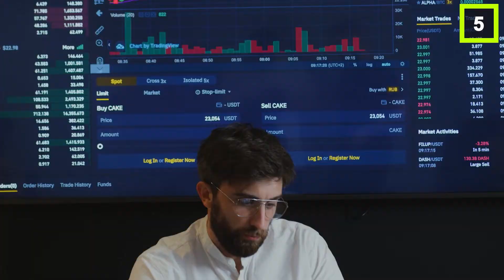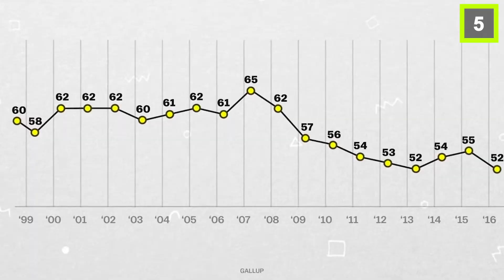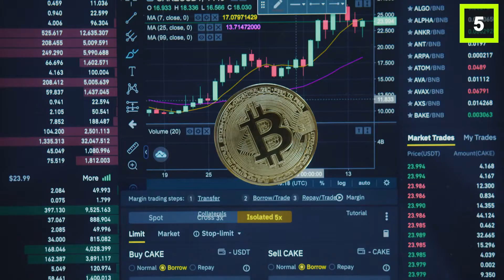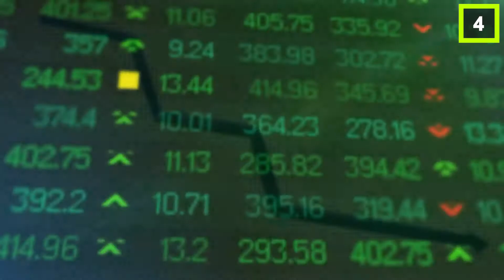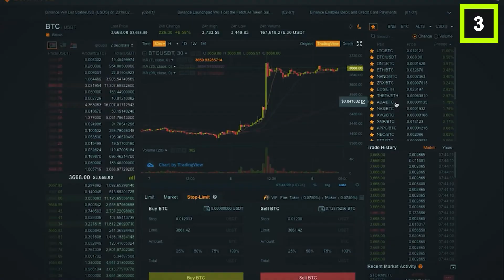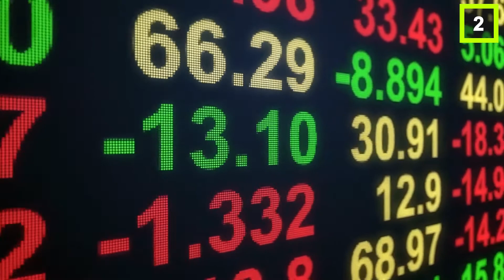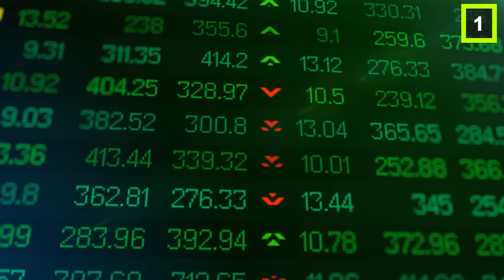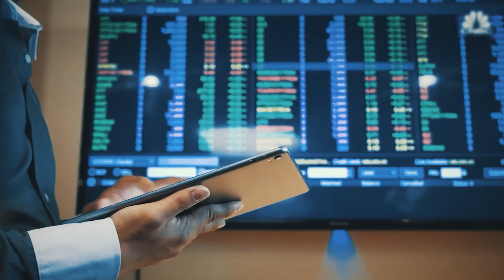Peter Lynch: 5 Ways To Outperform The Market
Join us in today’s video as we show you Peter Lynch : 5 Ways To Outperform The Market ( investing strategy) (5 key lessons). There are a lot of great investors. But very few investors have the track record of Peter Lynch. He ran the Fidelity Magellan Fund between 1977 and 1990. During that time, he beat the markets by a huge margin, as he outpaced the S&P 500 11 out of 13 years, averaging over 29% average annual return.

This means a thousand dollars invested the day Lynch took over Magellan Fund would have been worth US$ 28,000 when he quit. Be sure to watch the whole video for the full details about this and in addition, do us a favor and like the video and subscribe and turn on the notification bell.